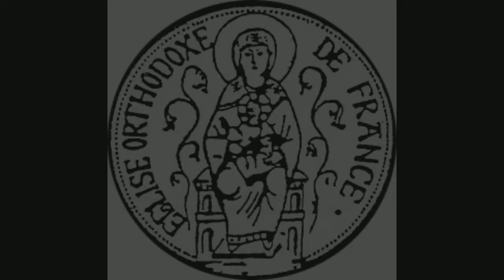ORATORIO DES TROIS JOURS DE LA PASSION (Après le repas - générale du concert du 10 juin 2018)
ORATORIO DES TROIS JOURS DE LA PASSION
Composition de Maxime Kovalevsky
Extrait de la générale du  concert du 10 juin 2018 en la Cathédrale Orthodoxe Saint-Irénée, Paris

Le CD du concert sera bientôt disponible !

Suivez-nous aussi sur Facebook : @AssociationSaintGermain

ORATORIO DES TROIS JOURS DE LA PASSION de Maxime Kovalevsky
Concert hommage à Maxime Kovalevsky, musicologue, compositeur, grand liturge et Maître de Chapelle de la Cathédrale Orthodoxe Saint-Irénée, pour les 30 ans de sa naissance au ciel (1988)